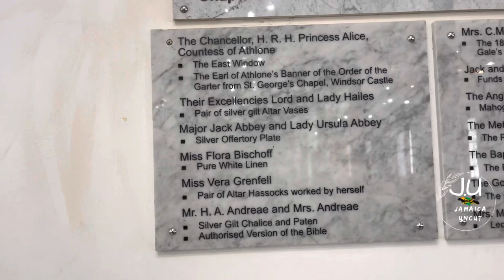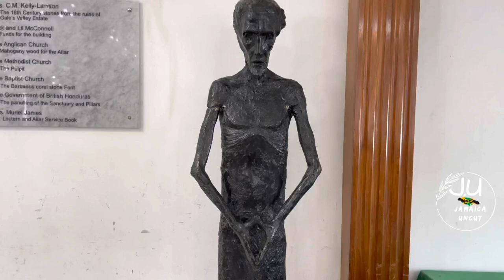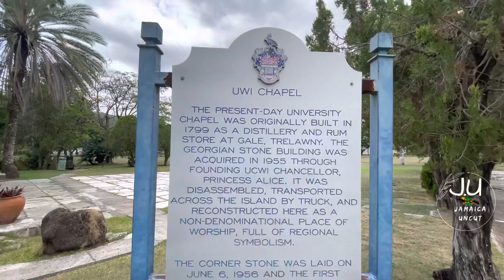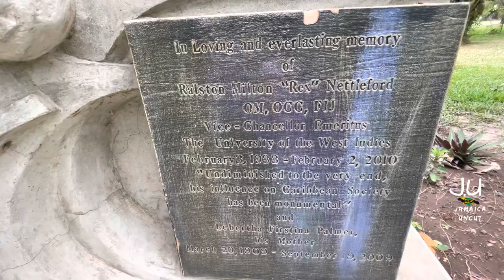A Chapel with a Unique Story | Jamaica Uncut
If anyone ever tell you that you can’t move a concrete building, tell them that’s not true. The chapel at the university of the West Indies was once a rum distillery at the Hamden Estate in Trelawny. It was first built in 1799 before it was taken down, brick by brick, and trucker to it’s present location , to be used as a non denominational chapel.